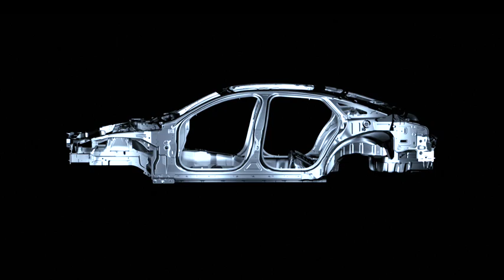Technology footage of the all new Jaguar XJ